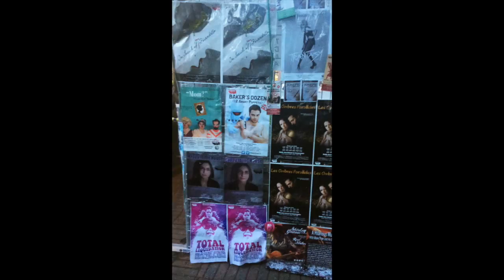FRINGE-MOI Mini Collage: 11 juin (FRINGE Park opening with SOCALLED)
Off to a great Fringe start with a fantastic performance by Socalled! Drop by the Fringe park on the corner of Rachel and St-Laurent for more FREE events and activities starting June 11th to June 21st!

Like what you heard?!

Les artistes, les spectateurs et les employés du Festival St-Ambroise FRINGE de Montréal, et tout le monde est invité à participer au FRINGE-Moi Mini! Simplement, envoyer vos courts vidéos sur Twitter avec les mots-clics fringebuzz et fringemoi. Nous collecterons nos préférés dans une compilation placée sur notre chaine Youtube à tous les jours! Passez un bon festival!

Artists, patrons and staff of the St-Ambroise Montreal FRINGE Festival, and everyone else is welcome to participate in FRINGE-Moi Mini. Simply post your short videos to Twitter with fringemoi & fringebuzz. We'll be collecting our favorites in compilations for our YouTube channel. Have a great festival!